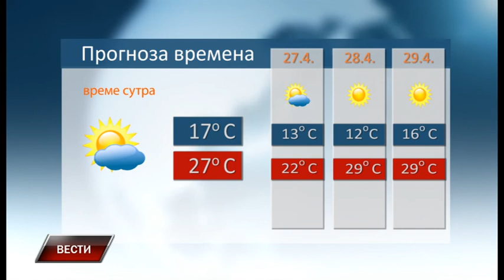Vesti 25 4 2018